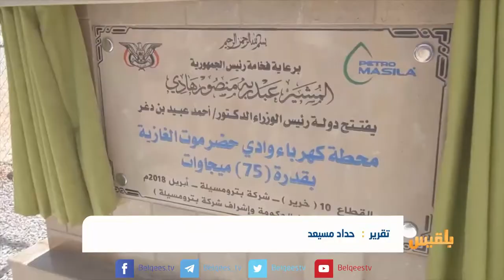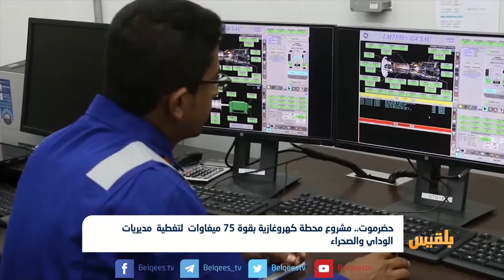حضرموت| مشروع محطة كهروغازية بقوة 75 ميغاوات لتغطية مديريات الوداي والصحراء| تقرير: حداد مسيعد